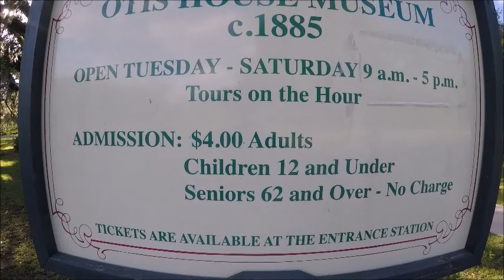Canteen cap daY injoy